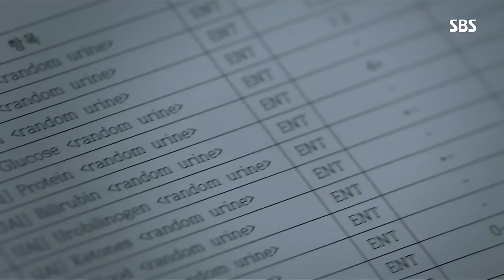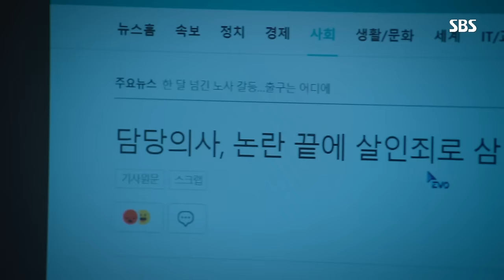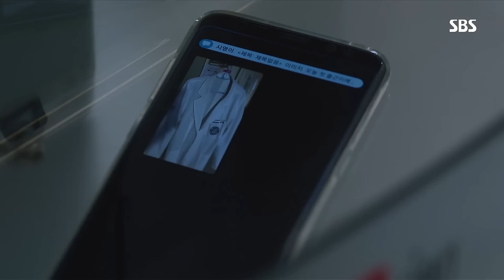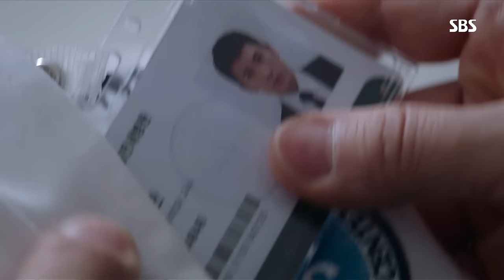[의사요한] 2회 요약 '살릴 수 있었어?!' / 'Doctor John' Special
지성(차요한)은 이세영(강시영)을 내세워 한 재소자의 희귀병을 진단하려 하는데
황희(이유준)은 희박한 확률 때문에 요한의 진단에 이의를 제기한다.
그리고 요한의 죄명을 알게 된 시영은 충격에 빠지는데..!
앞으로 이들에게는 어떤 일이 벌어질까요? ꒡ꆚ꒡

통증의학과 의사들의 휴먼 메디컬 드라마 '의사요한'
☞ 매주 Fri(금), Sat(토) 밤 10:00PM 본방송